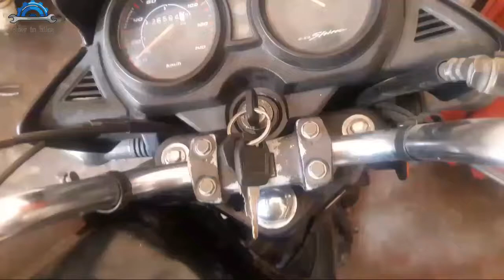How to Replace Honda Shine Clutch Cable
How to Replace Honda Shine Clutch Cable | Shine Bike ki Clutch Cable Kaise Change Kare | Honda Shine.

Hey Guyz!
My self Mohd Rafik Chaudhary, I am a bike mechanic.

Hey, today i will show you How to Replace Honda Shine Clutch Cable | Shine Bike ki Clutch Cable Kaise Change Kare | Honda Shine.

I hope it'll be helpful to you to maintain your bike by your own.

Leave you questions below in comment section.